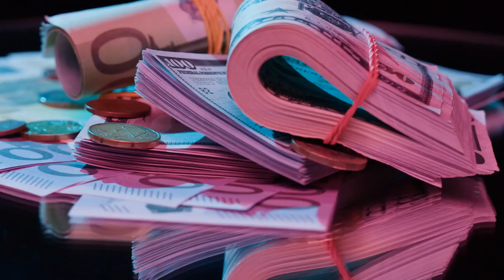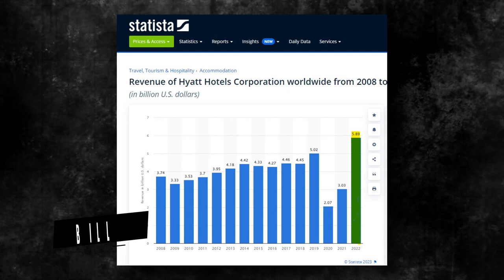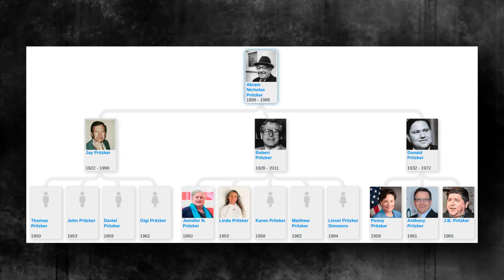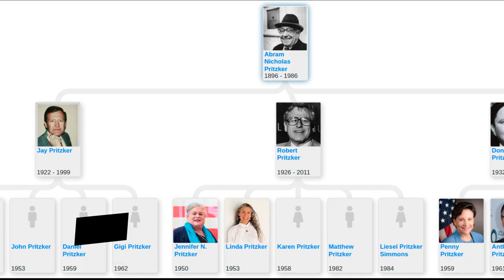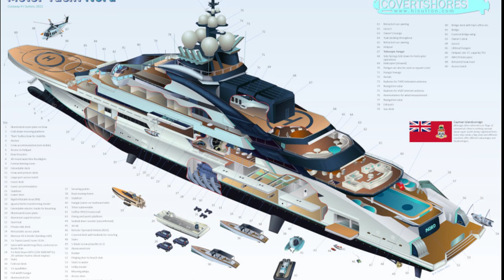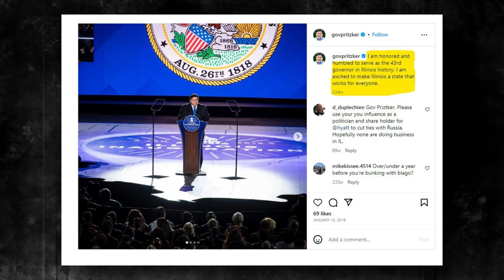How The Pritzker Family Made Their Millions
Hello everyone and welcome back to the channel. In this video, we’ll take a sneak peak inside the wealth of the Pritzker Family! Let’s dive in!

We live in an era of truly incredible wealth and vast inequality between the richest billionaires and every day middle class people. The 25 richest families in the world have a combined net worth of $1.1 trillion. The Pritzker family is the 15th wealthiest family in the world, with a combined $33.5 billion net worth. A.N. Pritzker was the son of Ukrainian immigrants.